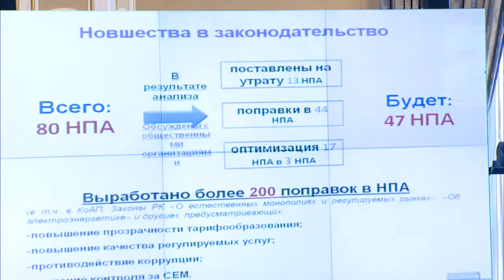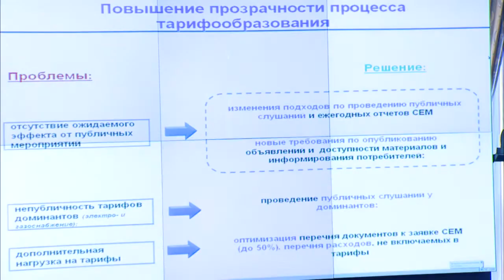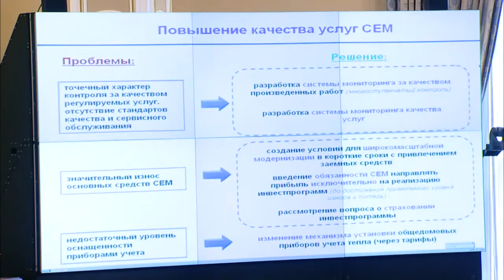Выступление М.Оспанова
На заседании Правительства председатель Агентства РК по регулированию естественных монополий М.Оспанов доложил о мерах по совершенствованию тарифной политики.